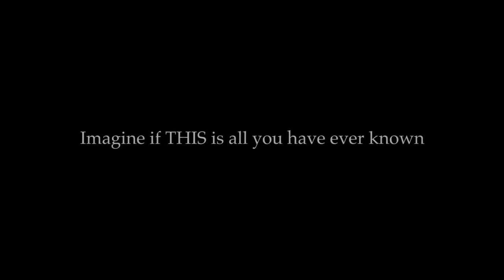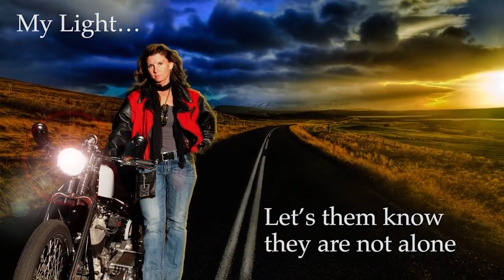The Ride 2024